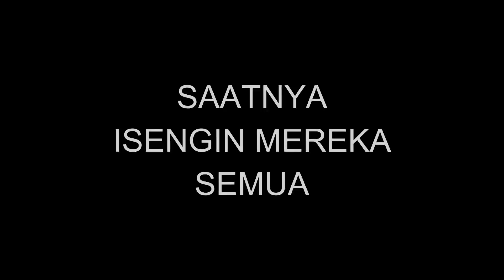SSTT MEMBER BARU PHASE 3 BERKEDOK LOMBA PARKOUR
*Spec PC PepPey :
- GeForce GTX 1070 MSI 8GB GDDR5X GAMING X
- Intel(R) Core(TM) i7-7700k CPU @4.20GHz
- 16 GB RAM Corsair LED DDR 4
- Mobo Asus ROG Z390-F Gaming
- Monitor LG 24GM79G Gaming 144 Hz 1ms